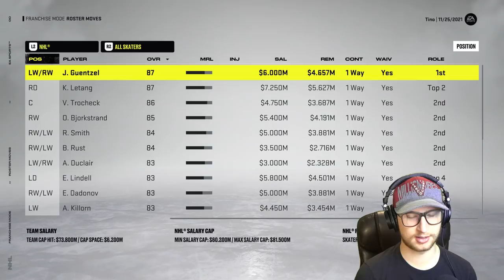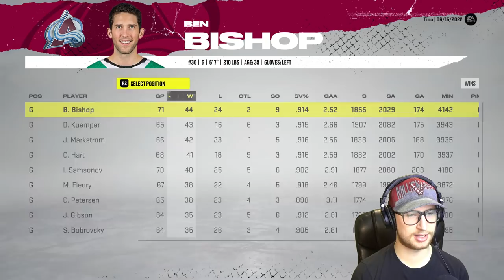Third Round Draft Picks ONLY (NHL 22 Fantasy Draft Challenge)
Time for another fantasy draft challenge on NHL 22. Today, only players taken in the third round are eligible. 😀